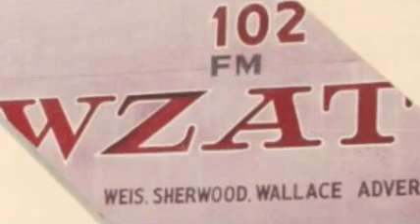WAEV WYKZ WZAT-Z102 (Spanky McFarland) Savannah - Nov 1986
WAEV Wave 97, WYKZ Kiss 98.7, And WZAT Z102, from the Savannah area. WZAT features the late Spanky McFarland, who later went on to Z100 in new York. November 1986